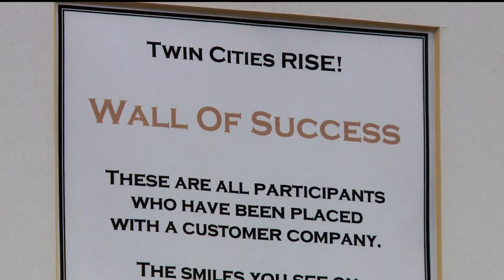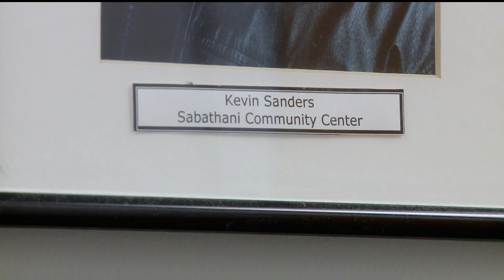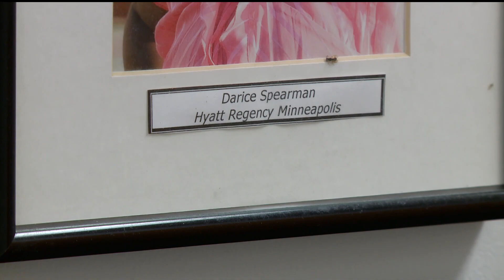DEED awards Pilot Re-Entry Competitive Grants to 13 Minnesota Organizations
DEED issued a request for proposals for the Pilot Re-Entry Competitive Grant Program in October.